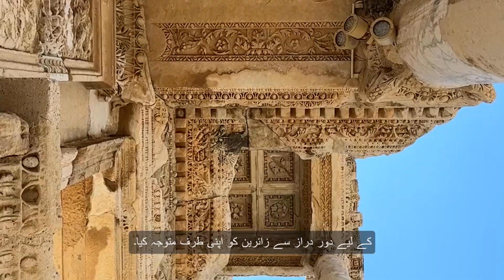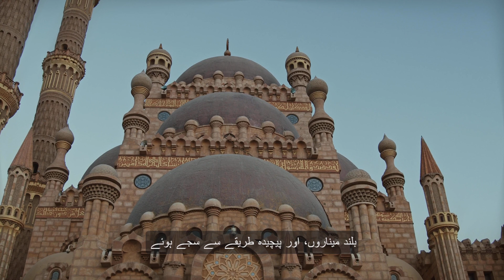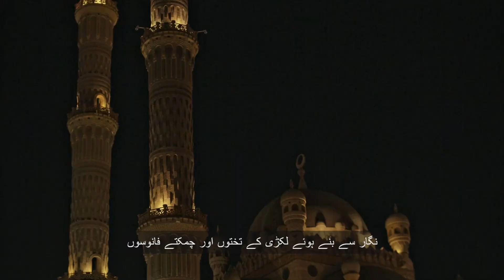عقیدہ کے محافظ: اسلامی مقدس مقامات کی حفاظت اور ان میں اضافہ کرنے میں عثمانی میراث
اسلام کے مقدس ترین مقامات کے تحفظ، توسیع اور تحفظ کے لیے سلطنت عثمانیہ کی گہرائیوں کا جائزہ لیں، بشمول مکہ میں خانہ کعبہ اور مسجد نبوی۔ مدینہ۔ ان کی تعمیراتی اختراعات، بحالی کی کوششوں، اور سخت حفاظتی اقدامات کا جائزہ لیں، اسلامی ورثے کے لیے ان کی گہری تعظیم اور آنے والی نسلوں کے لیے مقدس مقامات کی حفاظت کے عزم کو اجاگر کریں